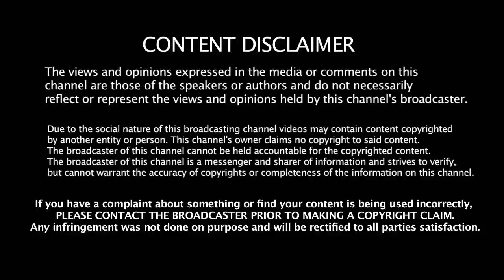Viswasam - Nayanthara Role In Viswasam Revealed | Viswasam Update | Ajith - Nayanthara | விஸ்வாசம்